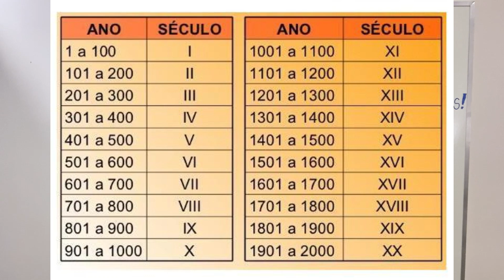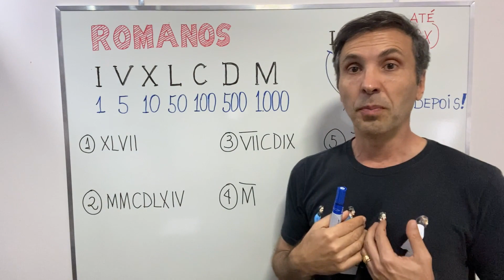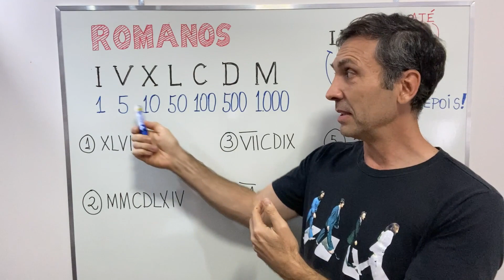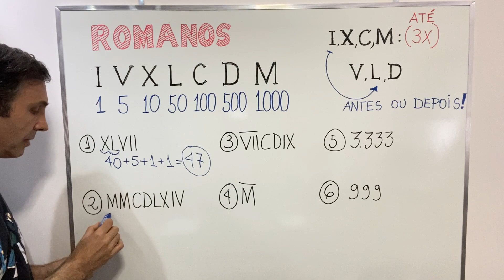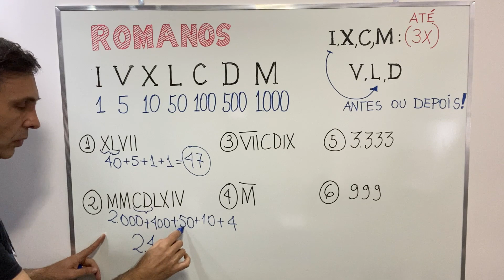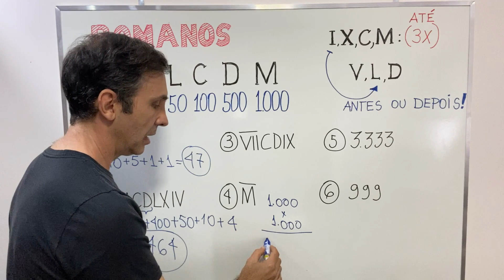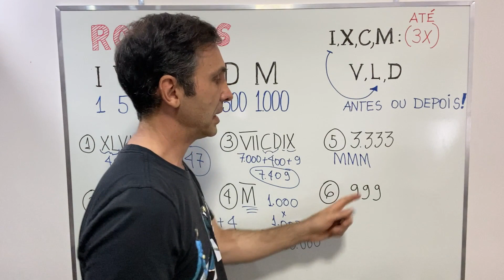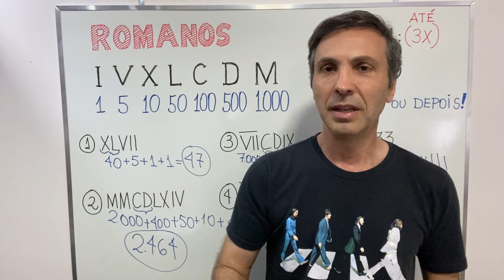NÚMEROS ROMANOS - Prof. Gian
Neste vídeo são apresentados ensinamentos matemáticos associados ao sistema de representação numérica romano através de símbolos/letras.

Prof. Gian é o canal para quem quer aprender os mais diversos conteúdos do conhecimento humano, principalmente Artes, Ciências, Cultura, Cidadania, Autoconhecimento, Filosofia e Espiritualidade.